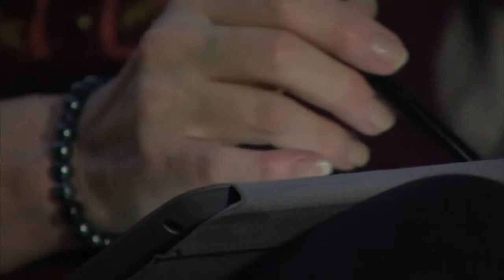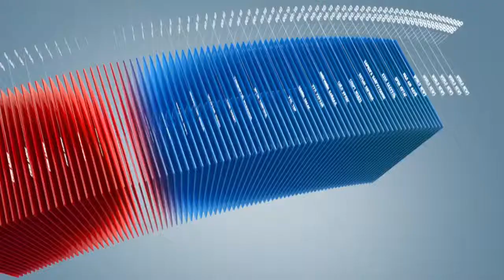C1 Newsroom - Хорт хавдартай өвчтөнүүдийн амьдрах хугацаа сүүлийн 40 жилд 10 жилээр уртассан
Хорт хавдрын оношлогоо болон эмчилгээ сүүлийн жилүүдэд сайжирч байгаа. Хорт хавдартай нь оношлогдсон өвчтөнүүдийн амьдрах хугацаа сүүлийн 40 жилд 10 жилээр уртассан гэдгийг Их Британийн хорт хавдрын судалгааны төвийнхөн тогтоожээ.